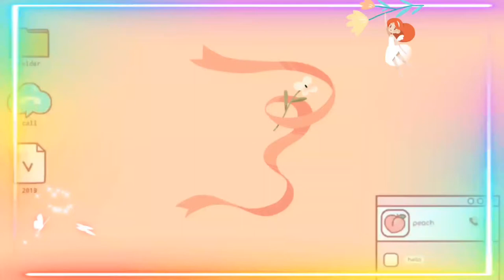[Girls Planet 999] Chen Hsin Wei Performance Cut (Ice Cream by Blackpink)